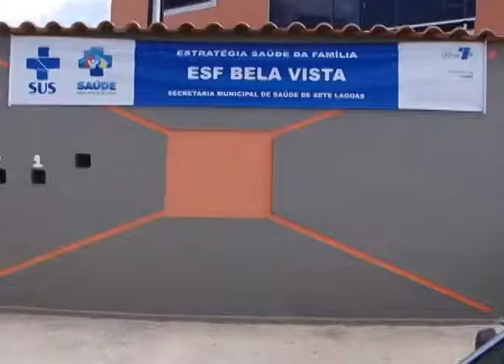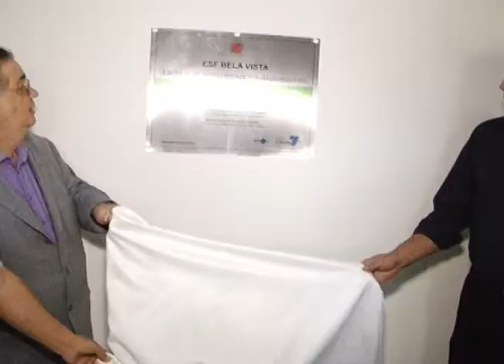Imprensa de Sete Lagoas fez tour em Estratégias de Saúde da Família (ESF)